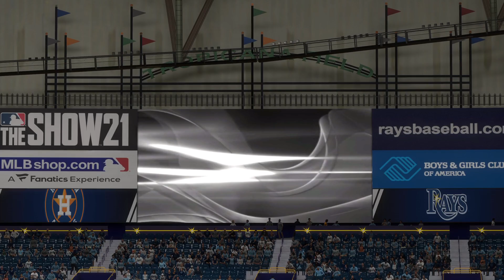ALDS: (3) HOU @ (1) TBR 10/20/21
Astros 8 - Rays 0
POG: Zack Greinke